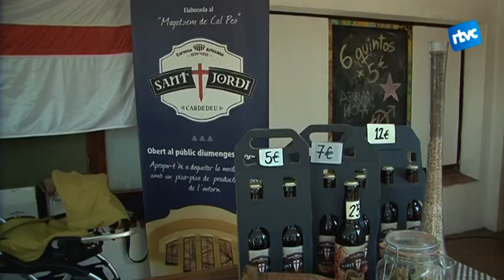1ra Fira de la Cervesa de Cardedeu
Enguany s'ha celebrat la primera edició de la Fira de la Cervesa, al Casino Popular de Cardedeu.